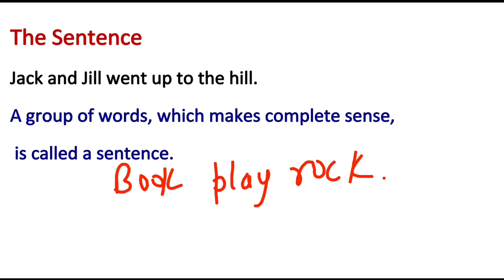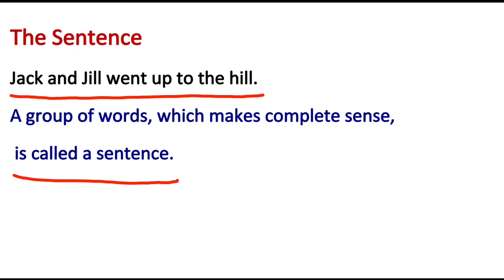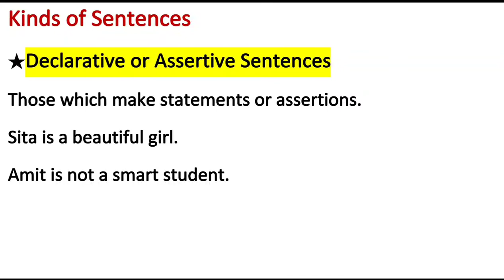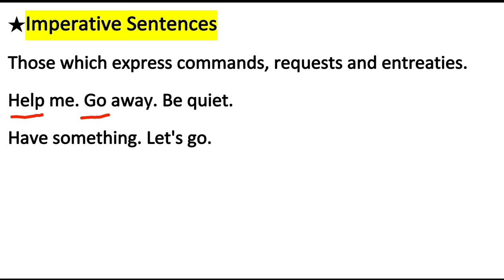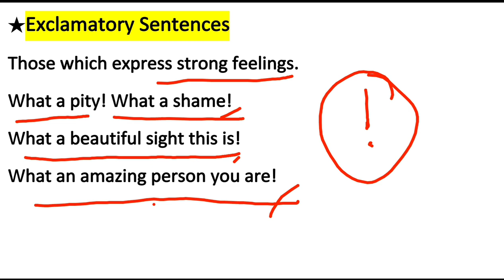Unit 01: The Sentence | Complete Grammar Series | English With JP Sir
Complete grammar series
Unit 1
The sentence
Definition of sentence